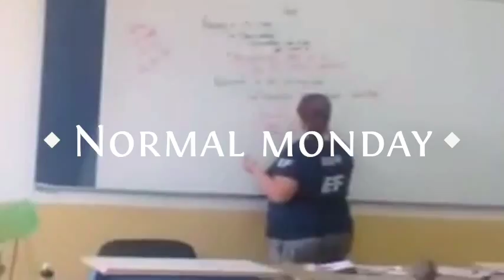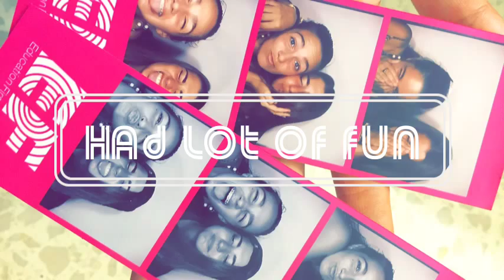\\Malta 2k15// by S-A-E-D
Dieses Video wurde mit der EF MyTake Video Editor
App kreiert, ein Service von EF Education First. EF
bietet Sprachreisen, Sprachkurse und weitere
Bildungsprogramme in Englisch und sechs anderen
Weltsprachen an. EF Schulen befinden sich in 45 aufregenden Städten weltweit - so lernst du eine Sprache dort, wo sie auch tatsächlich gesprochen wird.